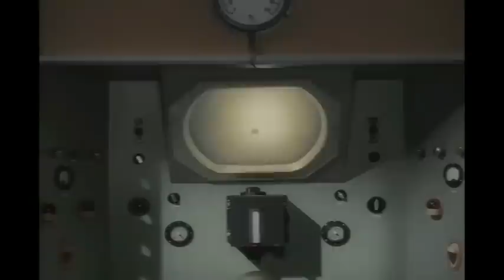Best of RiffTrax Missile to the Moon with Fred Willard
Fred Willard is hilarious.